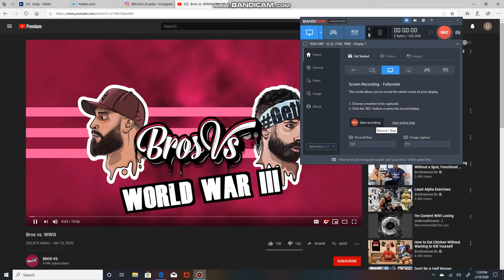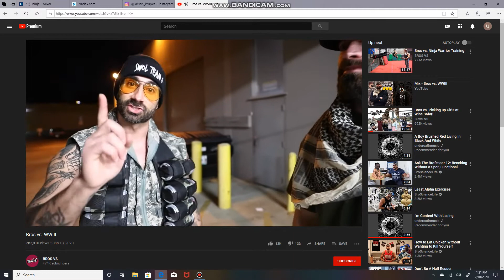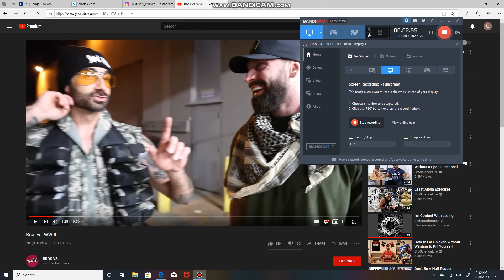Bros vs. WWIII Featuring Vera LYNN